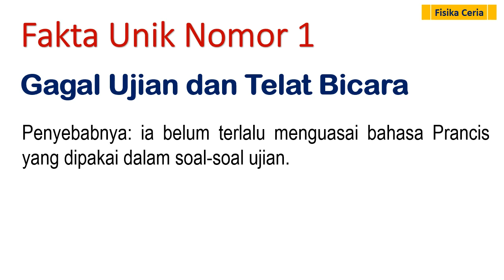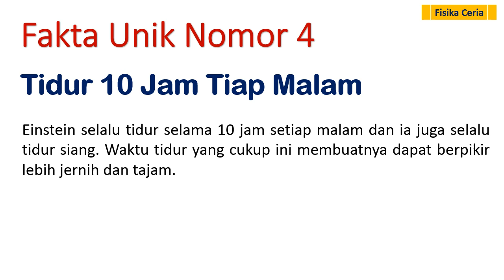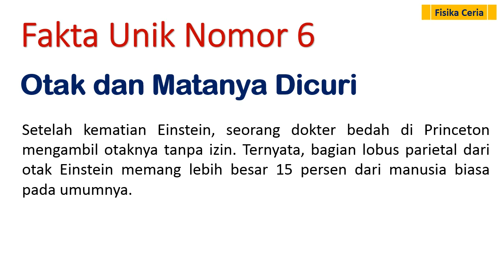Fakta Unik Albert Einstein Yang Tidak Pernah Anda Pikirkan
Dalam video ini menyajikan Fakta Unik Albert Einstein Yang Tidak Pernah Anda Pikirkan sebelumnya. Mulai hobby maupun kebiasaan dalam melakukan penelitiannya. Semoga bermanfaat ya.

Mohon maaf, untuk fakta unik NOMOR 2, disana salah ketik,, yang benar adalah Jago Main BIOLA.